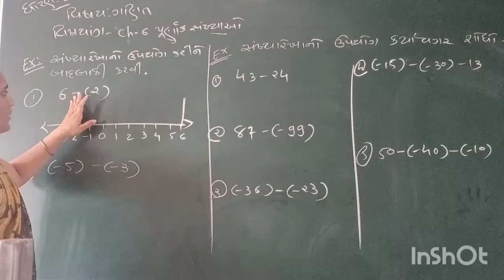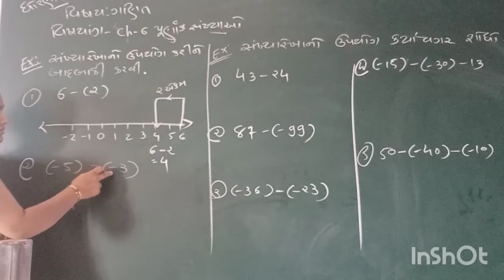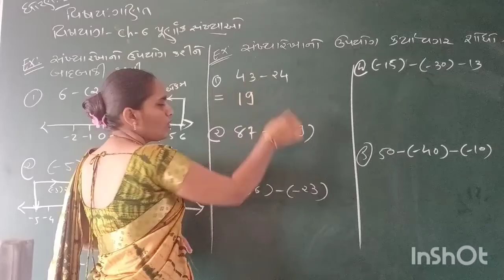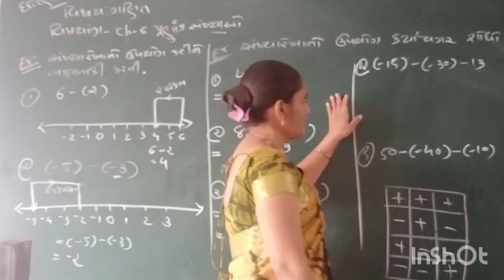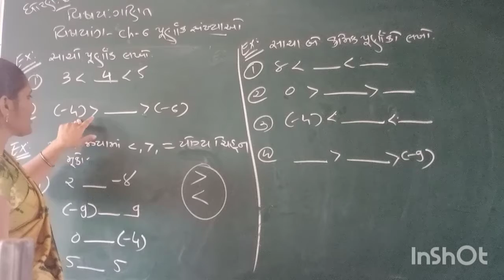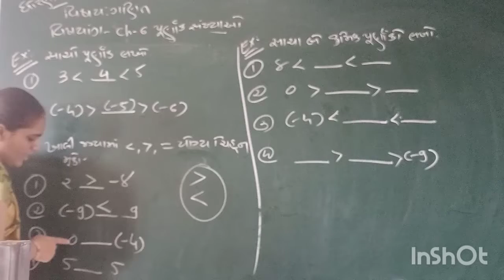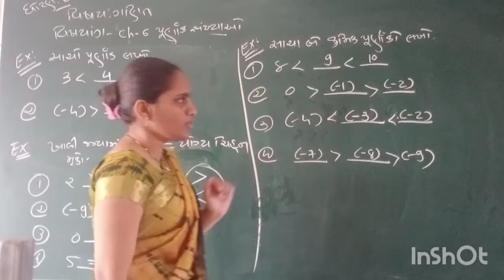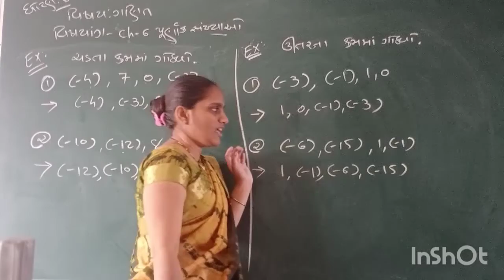Std :6.sub:maths.ch:6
Sanskar vidhayalay